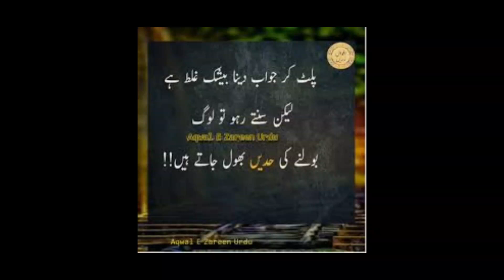khwaab mein paayel|foot bracelet deakny ki tabeer#viral